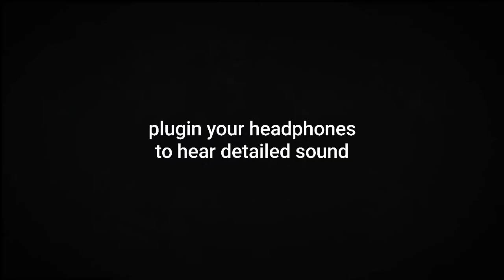childhood dreams|sinol vk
song of relaxation
Composed and produced by sinol vk
marketing:Arjun velayudhan